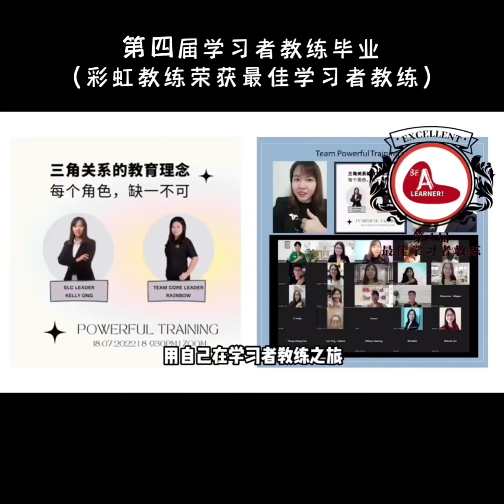第四届学习者教练毕业心得 （彩虹教练毕业啦）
四届的学习者教练培训，花在成长的时间是值得的。

终于，这次获得 张美香老师 的肯定，是多么的感动自己 ！没有教学经验的我，都能从一届又一届地看到自己的能力。我相信是老师的你，也一样可以在学习者教练培训蜕变自己。

下一届就是明年3月的事情啦，我会继续走。。。像老师说的那样，踏实走下去。因为我知道我播下的种子需要时间灌溉滋养。

谢谢美香老师，谢谢Lisa老师。我迎接和你们一起完成万人学习者运动的庆功宴（哈哈，这个我想象到的目的地）。